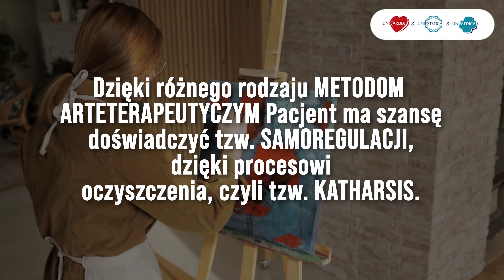Na czym polega ARTETERAPIA? | Zakochani w Zdrowiu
W dzisiejszym materiale Psycholog i Arteterapeuta Mgr Agata Pilarska opowie Państwu na czym polega Arteterapia - do kogo jest skierowana, jak wygląda oraz jakie efekty daje.

Umów się na wizytę już dziś!